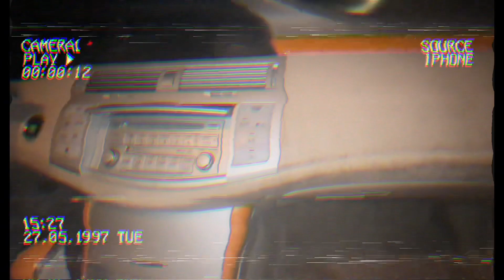The Build-a-Bear Tapes Vol.1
Recorded on my grandpas old VHS player then redownloaded on iPhone.